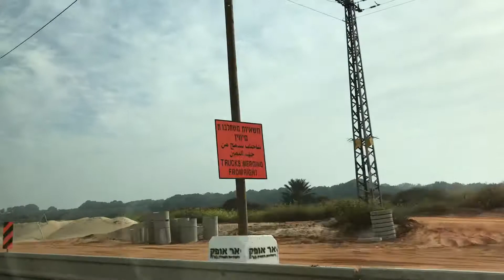On the way to afula israel 🇮🇱